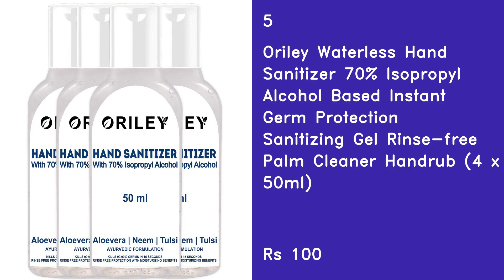Top 5 Best Hand Sanitizer In 2021 India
1
Dettol Original Germ Protection Alcohol based Hand Sanitizer Refill Bottle, 500ml

2
Dabur Sanitize Hand Sanitizer| Alcohol Based Sanitizer (Lemon) - 500 ml

3
Lifebuoy Alcohol Based Hand Sanitizer 500ml (Packaging may Vary)

4
SterloMax 80% Ethanol-based Hand Rub Sanitizer and Disinfectant 500 ml -Pack of 2

5
Oriley Waterless Hand Sanitizer 70% Isopropyl Alcohol Based Instant Germ Protection Sanitizing Gel Rinse-free Palm Cleaner Handrub (4 x 50ml)